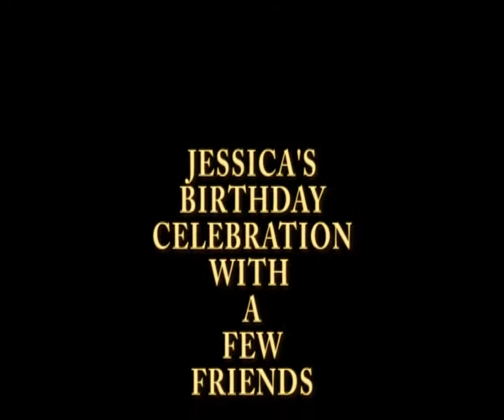JESSICA'S BIRTHDAY PARTY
JOIN JESSICA, DAVE, IRENE AND KEITH CELEBRATE THEIR BIRTHDAY IN THE VENDEE REGION OF FRANCE.